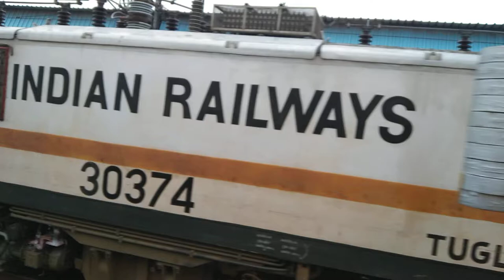Nagpur Railway Station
arriving train in Nagpur Birdy station